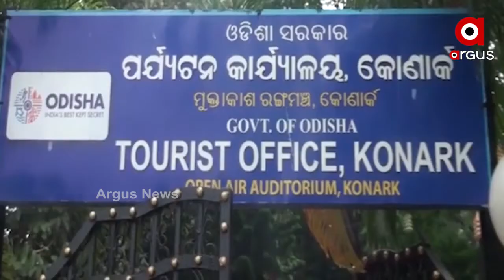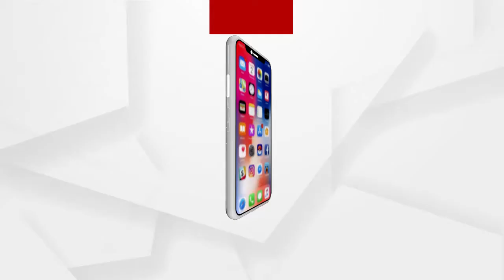ଆଜିଠୁ ଆରମ୍ଭ ହେବାକୁ ଯାଉଛି କୋଣାର୍କ ଉତ୍ସବ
ଆଜିଠୁ ଆରମ୍ଭ ହେବାକୁ ଯାଉଛି କୋଣାର୍କ ଉତ୍ସବ । ଏଥିପାଇଁ ସଜେଇ ହୋଇଛି କୋଣାର୍କ ସହର । କୋଭିଡ କଟକଣା ମଧ୍ୟରେ ପାଳନ ହେବ ମହୋତ୍ସବ...
ଅଧିକ ଖବର ପାଇଁ ଡ଼ାଉନଲୋଡ କରନ୍ତୁ “Argus News” ଆପ୍